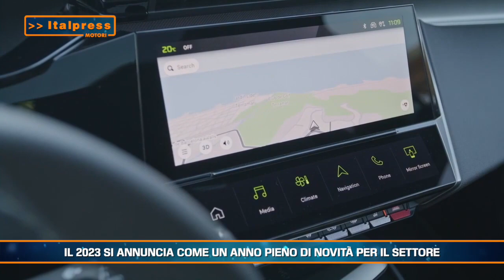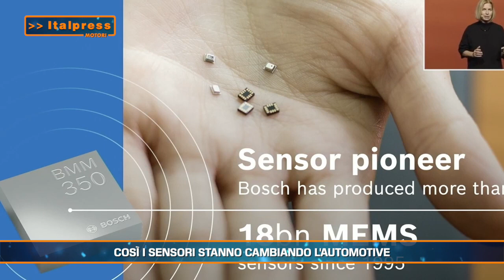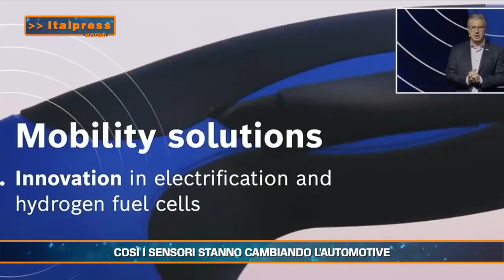Motori Magazine - 8/1/2023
In questo numero di motori magazine:
- Il 2023 si annuncia come un anno pieno di novità per il settore
- Mercedes protagonista sulle nevi delle Dolomiti
- Così i sensori stanno cambiando l'automotive
abr/tvi/gsl